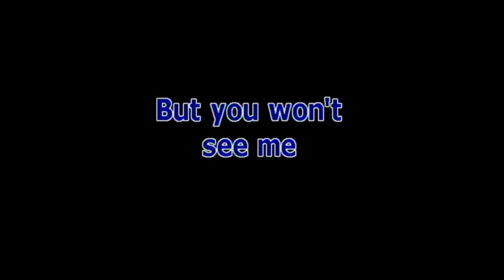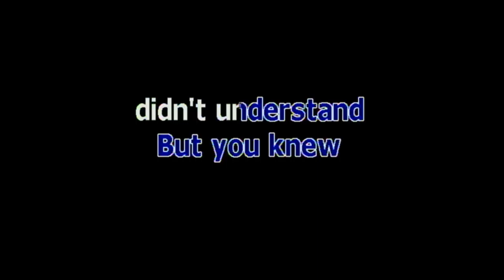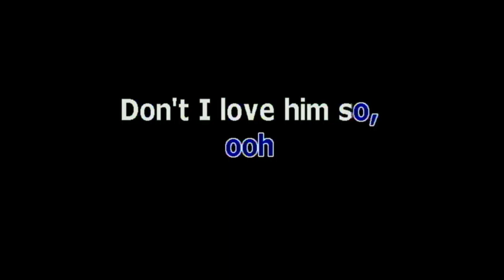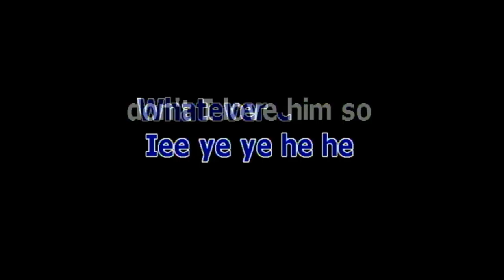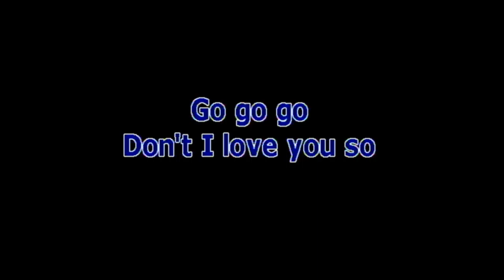NOW I'M HERE BY QUEEN